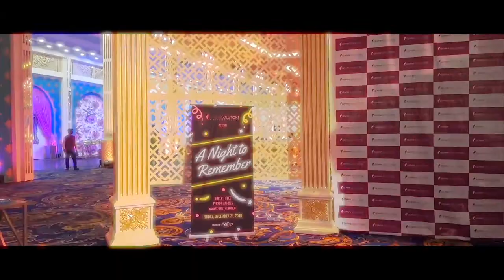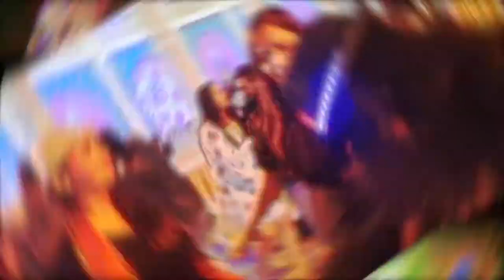Gemini Solutions - New Year Party 2019